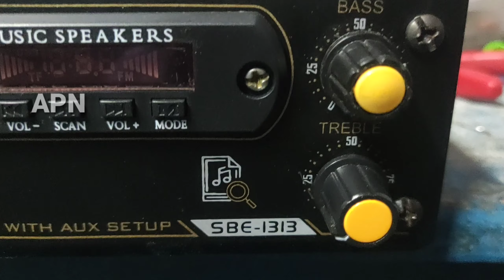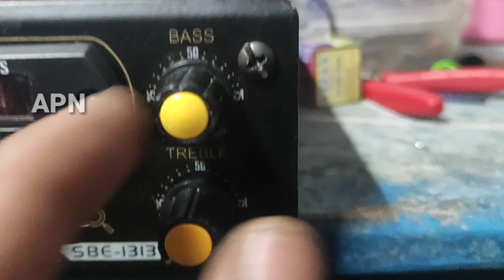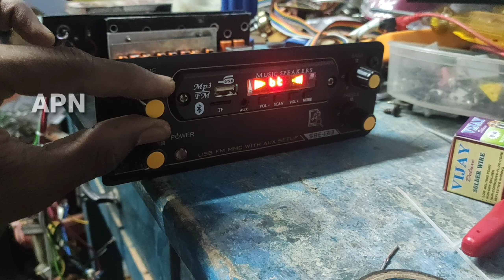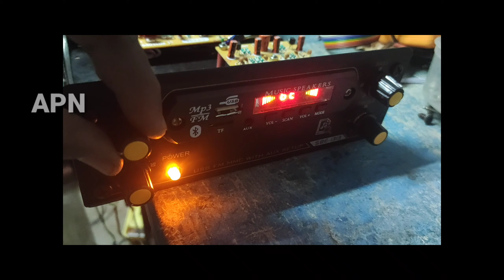stereo amplifier for 12v vechile 😇By APN audios👉4440👈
stereo amplifier for
12v vechiles

price:1499-/only

LA4440 original ic used!!!